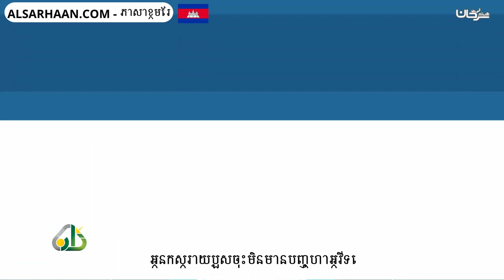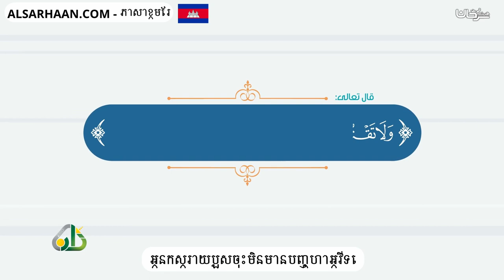អ្នកស្រាយបួសចុះមិនមានបញ្ហាអ្វីទេ افطر ولا حرج - اللغة كمبودية